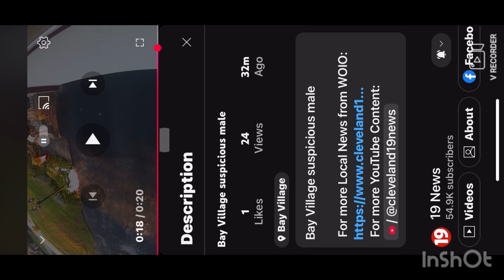Bay Village, Ohio - suspicious male reported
Suspicious male reported on somebody’s property (video closeup edit)